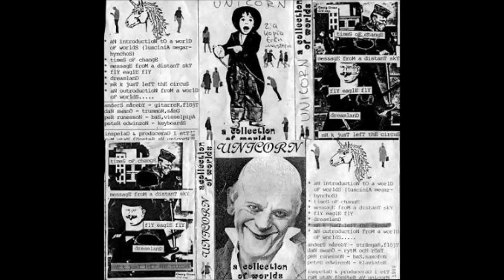Unicorn (Swe) - Mr K Just Left the Circus (A Collection of Worlds 1 , 1989)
Underrated gem from the A Collection of Worlds, Part I 1989 demo